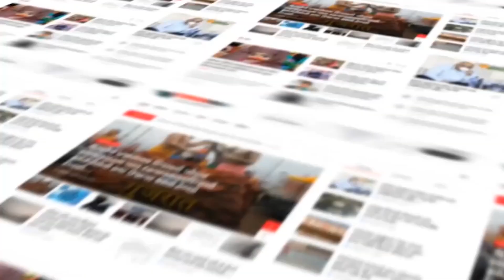Aravali : અસાલ GIDC માં આગને મામલે રિજ્યોનલ ફાયર ઓફિસરનું નિવેદન